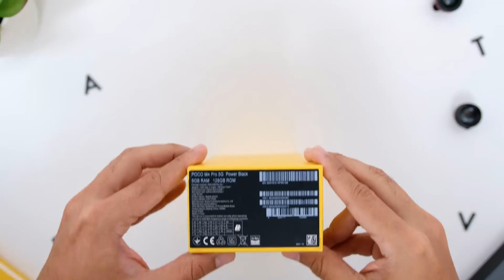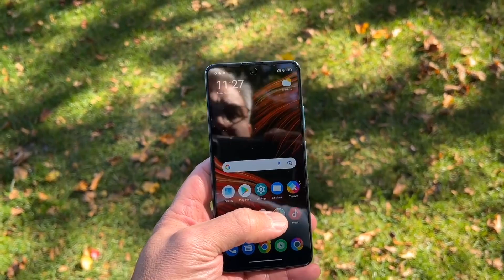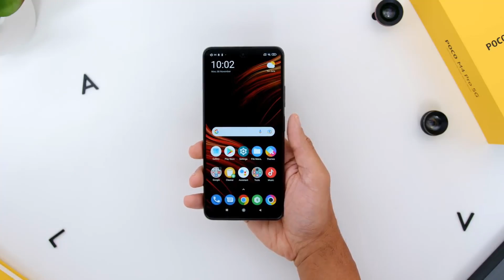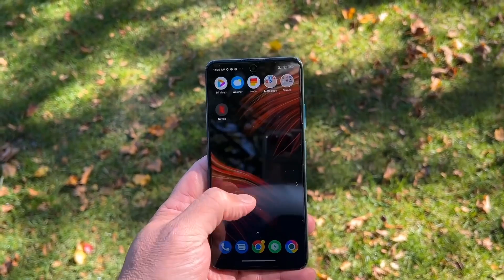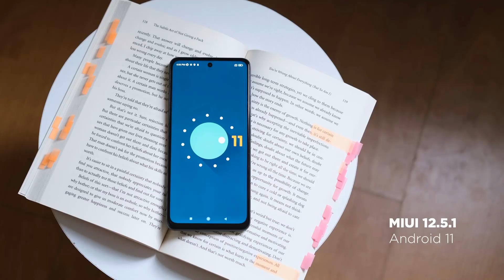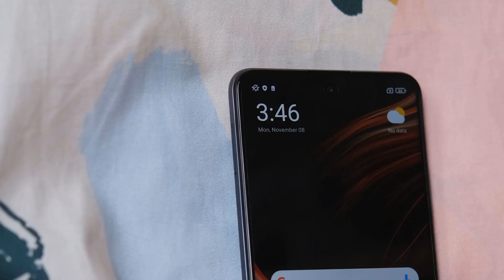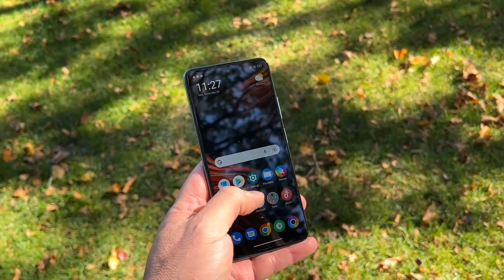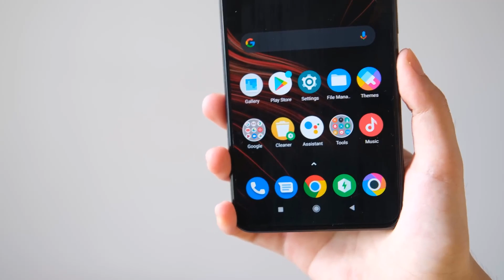Redmi Note 11 এর যমজ ভাই😍 poco m4 pro review|poco m4 pro price in bangladesh|poco m4 pro bangla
Redmi Note 11 এর যমজ ভাই😍 poco m4 pro review|poco m4 pro price in bangladesh|poco m4 pro bangla review

Xiaomi Poco M4 Pro 5G Price in Bangladesh
Xiaomi Poco M4 Pro 5G is now available in three variants (4/6GB/64/128GB). Now, Xiaomi Poco M4 Pro 5G’s Price is BDT 25000 taka in Bangladesh. Poco M4 Pro 5G has a 5000mAh battery. This device is running with Android 11 and powered by the MediaTek Dimensity 810 5G (6 nm).

Model Xiaomi Poco M4 Pro 5G

Xiaomi Poco M4 Pro 5G highlights
Xiaomi Poco M4 Pro 5G is released in 2021, November. The Poco M4 Pro 5G will launch with the model number is unknown. Firstly, Its dimensional measure is 163.6 x 75.8 x 8.8 mm and its weight is 195 g. Secondly, the display of Poco M4 Pro 5G is a 6.6-inch IPS LCD panel, 16M colors with 1080 x 2400 pixels resolution. Thirdly and most importantly, It is powered by the MediaTek Dimensity 810 5G (6 nm) and running with Android 11.

Xiaomi Poco M4 Pro 5G phone has a dual-camera setup on the back. This formation consists of a 50MP wide, 8MP ultrawide camera. It has a 16MP selfie camera inside the notch of the display. The video recording capability is 1080p@30fps. According to its RAM and ROM, It has two (4/6GB/64/128GB) variants. On the other hand, it can support up to microSDXC on using a dedicated slot. Certainly, Poco M4 Pro 5G has a 5000mAh battery. It has a dual nano-SIM card slot. That is to say, Poco M4 Pro 5G is 2G/3G/4G/5G supportable. The fingerprint sensor is side-mounted.

On the other hand, among the other features, there is WLAN, Bluetooth, USB port, and Face unlock.

Video courtesy:Adam Lobo TV & YugaTech & jose Tecnofanatico